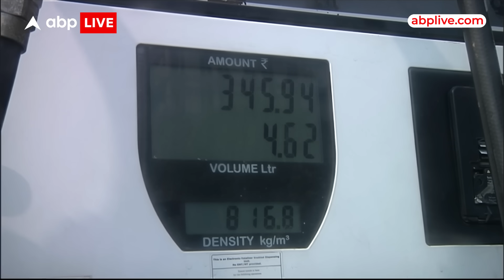Petrol Diesel Prices: सरकार जल्द दे सकती है खुशखबरी... एक-दो रुपए नहीं,,इतनी होगी कटौती... ABP Live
नए साल के आगाज में बस कुछ दिन बाकी है,, हर कोई नए साल के जश्न की तैयारी में है,, इस बीच सरकार भी जनता को नए साल का बंपर गिफ्ट देने की तैयारी में है,, ऐसे कयास लगाए जा रहे है कि,,  पेट्रोल-डीजल की कीमतों में भारी कटौती होने तैयारी हो रही है.. जिसका ऐलान,,खुद पीएम मोदी नए साल से ठीक पहले कर सकते है... यानी,,अगले साल की शुरुआत में आम आदमी को महंगाई से बड़ी राहत मिल सकती है...